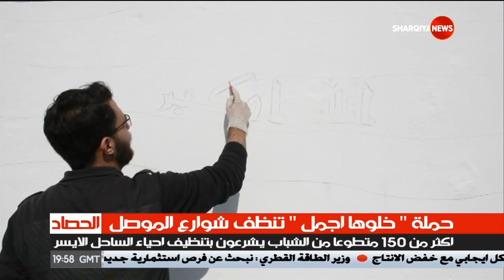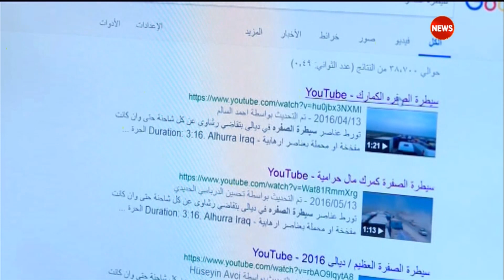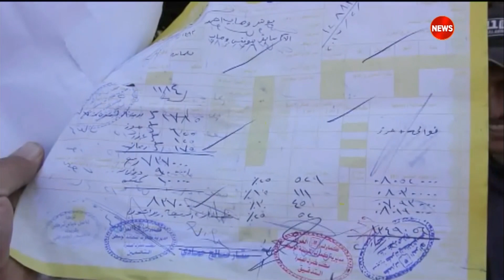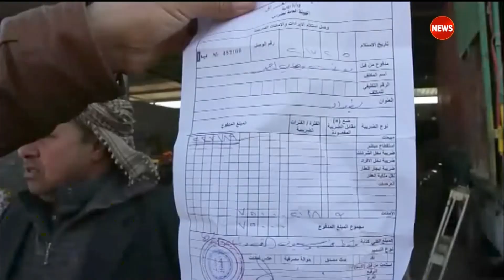الحصاد الاخباري 8-2-2017 .. الشرقية نيوز